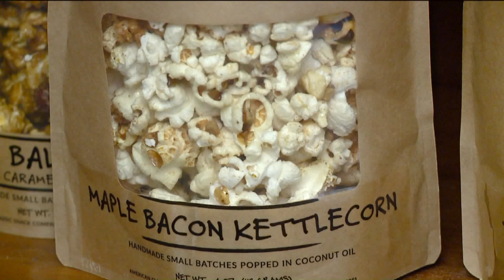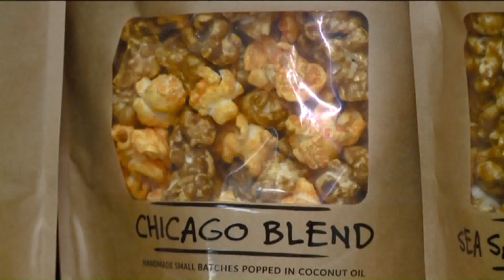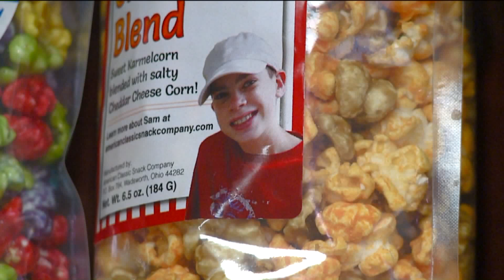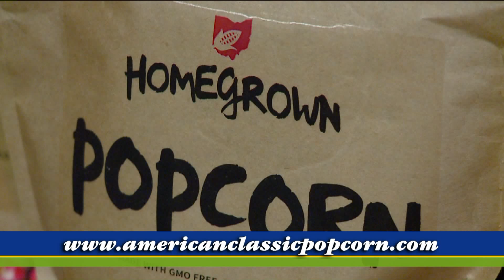American Classic Snack Co.